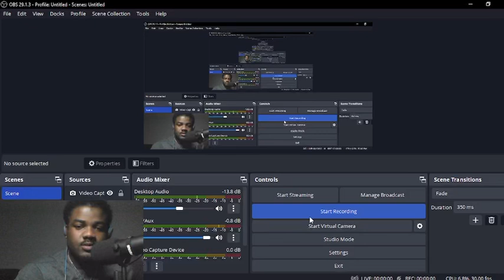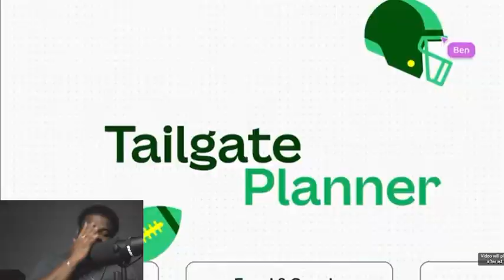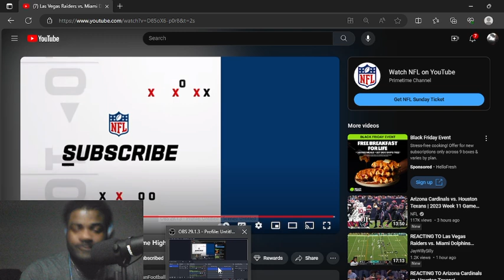PUT JIMMY BACK IN!! REACTING TO Las Vegas Raiders vs Miami Dolphins| Full Game Highlights